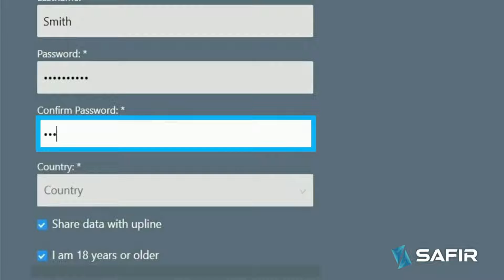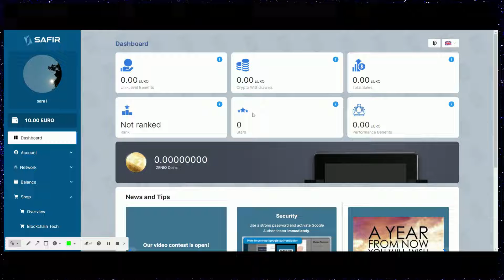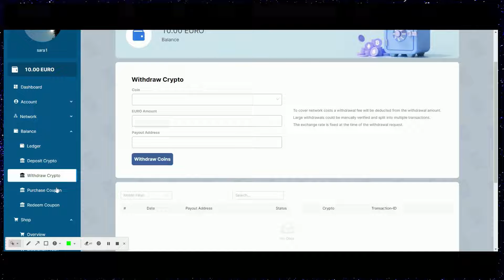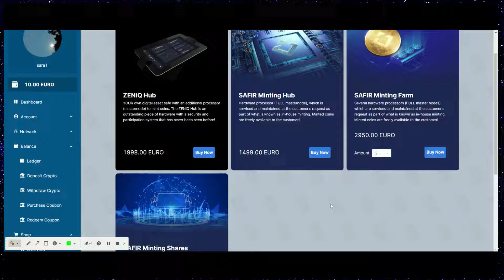Each ZENIQ HUB is a ZENIQ masternode!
Go! Zeniq Safir
“Enter the Multi Trillion Dollar Market”
MISSION
“Connecting Traditional Banking and Crypto on one platform where people can build an
home based business and create a sustainable income by using the ZENIQ Platform”
Welcome to Safir Global
ZENIQ HUB

-Generate profit: mint your zeniq coins every day with your zeniq hub to participate in the profits of the future zeniq exchange.
resources
digital integration
exchange - Hardware wallet
-Accessible from anywhere
-Safety
PARTNER COMPANIES:
👉 OCS International Commodities Investments (Investment Bank with Crypto Investment Fund)
👉 SAFIR International (Exclusive distribution of Zeniq products)

Crypto Business

Become an early investor and buy our membership token, the hi Dollar.
Now available on ERC and BSC networks.

Revolut: Save ... when you spend
We will round up every payment you make with your card to the nearest full amount, setting aside this change and helping you achieve your goals

Exchange Young Platform + Stepdrop by Young Platform
Stepdrop pays you back for every step of the day.
Redeem your steps and create your first YNG token wallet while keeping fit. Discover the crypto world Step by Step.
Start here to buy your first cryptocurrency